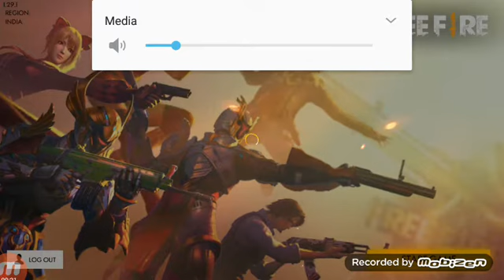I WIN FREE FIRE !!😲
Mai aaj free fire mai jeet gaya